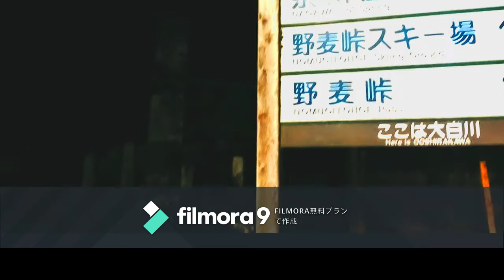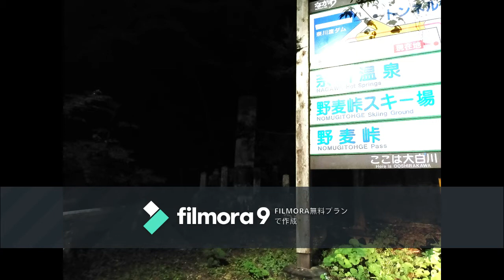心霊マニア 奈川渡ダム（長野県）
・『奈川渡ダム』

長野県松本市奈川入山４４４２に存在す奈川渡ダム。

ここは、高さ155メートルのダムである。
長野から上高地への道中にあり、手彫りのトンネルや慰霊碑が多数存在する。

夜は静寂に包まれている…

ここで写真を撮ると、怖い男の顔が映るという噂がある…